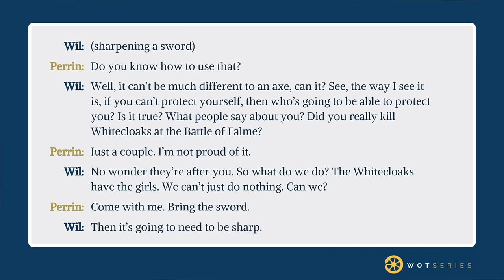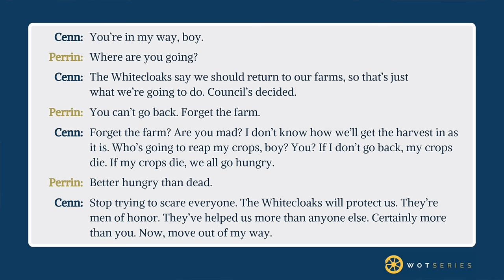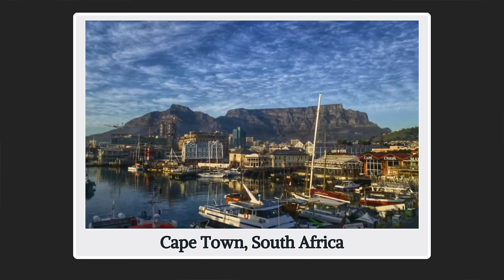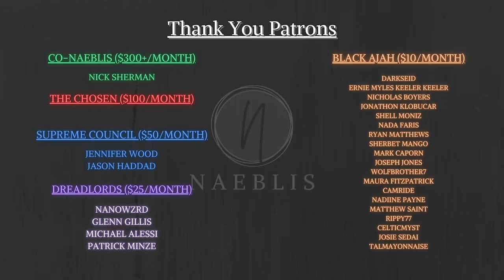Let's Talk About Season 3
Season 2 of Amazon's The Wheel of Time is in the rearview mirror. As we kick of 2024, let's take a look at all of the news that we have concerning Season 3 and we'll talk about what we should expect.